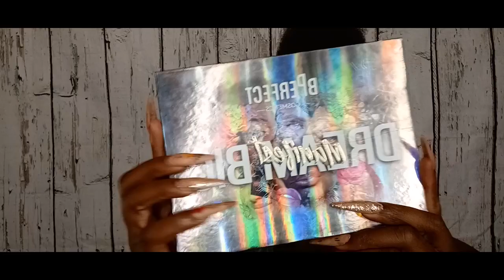Easy Scareh0e LEWWKK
Heyyyyy  yallllll!!! the stitch baddie serving straw recycled REALNESS!!!

makeup from ipsy and some purchased from walgreens and cvs

wanna try Ipsy, sign in with my to join

dont wanna leave your house? Tried of long lines in the licka sto? Try Drizly and have the licka sent straight to

Do your like to sing? Do you like to do karaoke in public? Tired of doing it at home by youurself? Do you live in  colorado springs? Then come on down to the Good Company Bar and do some karaoke with  baddie

ENNJJOOOOOYYYY!